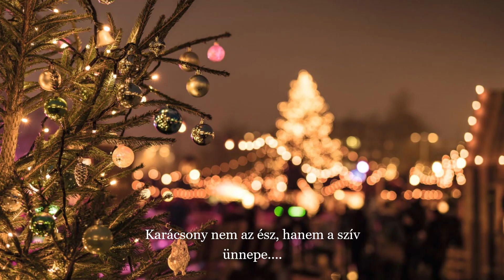A karácsony csodája..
Ne feledd, ha a karácsony hiányzik a szívedből, akkor a fa alatt sem találsz rá!